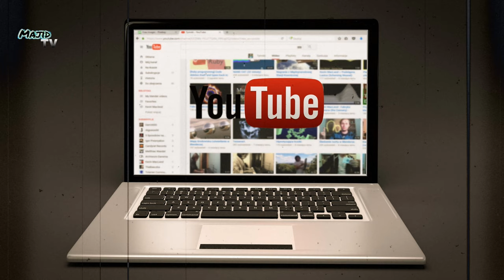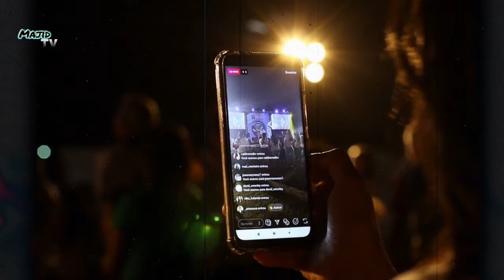Mehmet fetihleri sultanı in URDU || Mehmet fetihleri sultanı review || Majid TV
Mehmet fetihleri sultanı in URDU.

Majid tv :- This channel is all about facts and motivation.

1) This video has no negative impact on the original works (It would actually be positive for them)
2)This video is also for teaching purposes.
3) It is not transformative in nature.
4)I only used bits and pieces of videos to get the point across where necessary.
5) Some images are also used just for giving the clearance about the topic to the viewers.